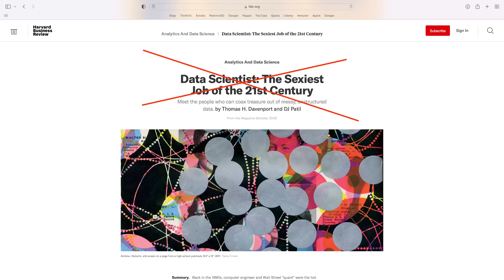The Death of the Academic in Machine Learning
The trend toward hiring data professionals has increased dramatically over the past few years.

If you're interested in the fastest path to a career in machine learning or any other data role my platform called is affordable, real-world, comprehensive and used by top tech companies.

It's affordable. It's less than $20/month right now. I created the data analysts path after I realized that entry level machine learning engineering roles are gone.

The data analyst path is simple. You take a SQL course, you take the PowerBI course and then you study the exam simulator for the PowerBI Certification. You schedule and pass exam DL-300.  After that, you're ready to begin interviewing for data analyst roles.

If you're in a data analyst role and are ready to learn real-world machine learning, my platform is a complete solution for you. The platform has several courses that no other one does. The first and most important is the data cleansing class.  That alone is worth the price of a three month subscription. Secondly there's the master class on imbalanced classification.

Yes, there are other paths but LogikBot is the most affordable, real-world path out there.

Thanks.

Mike